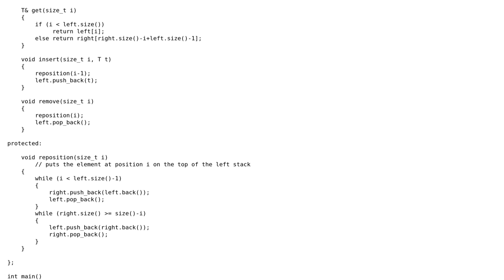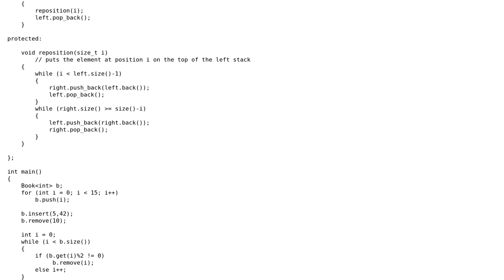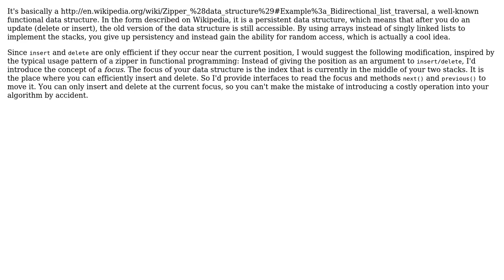Software Engineering: Is there already a "Binder" data-structure?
With thanks & praise to God, and with thanks to the many people who have made this project possible! | Content (except music & images) licensed under CC BY-SA | Music | Images & others | With thanks to user Niklas B. user LP_ and the Stack Exchange Network Trademarks are property of their respective owners. You are responsible for your own actions.